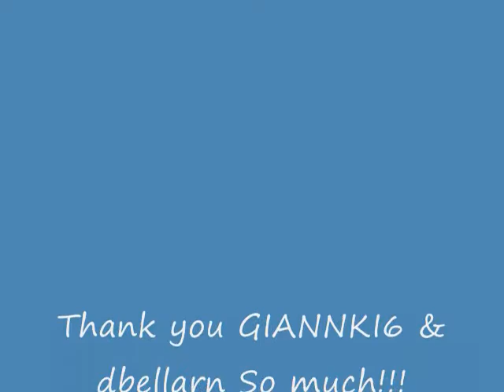Thank you's And update on me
Just a V;og to thank GIANNKI6 & Dbellarn & at the end just showing my sis the new China hutch we got & a few other things.